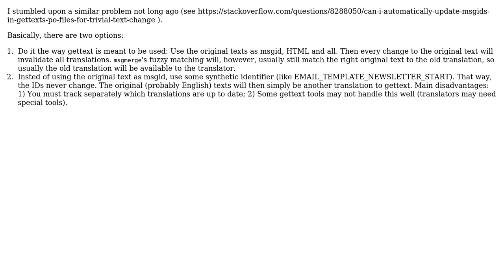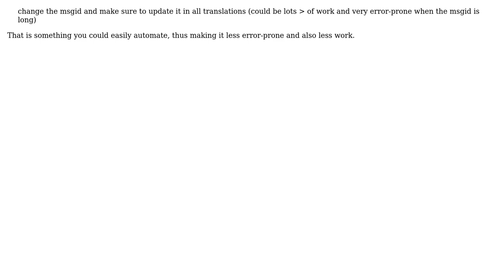Software Engineering: Translating longer texts (view and email templates) with gettext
With thanks & praise to God, and with thanks to the many people who have made this project possible! | Content (except music & images) licensed under CC BY-SA | Music | Images & others | With thanks to user sleske user lanzz user Dario Hamidi and the Stack Exchange Network Trademarks are property of their respective owners. You are responsible for your own actions.